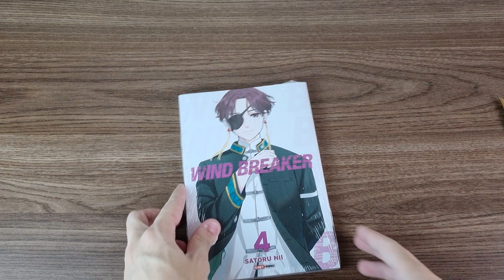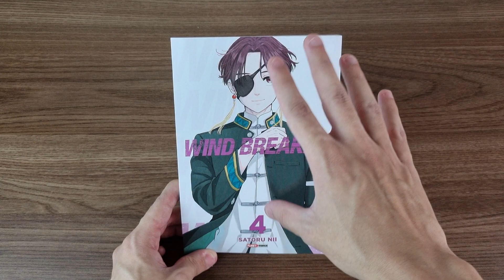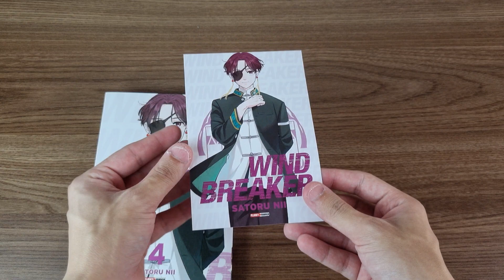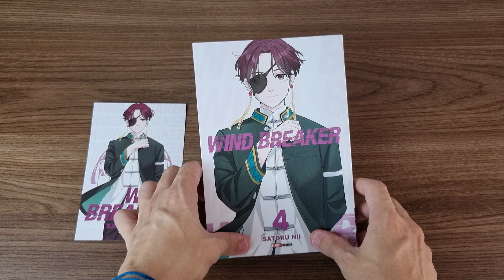UNBOXING #203 - WIND BREAKER VOLUME 4 PANINI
Saaaalve meus nobres!
Trazendo o volume 4 do mangá do ano! rsrsrs

Wind Breaker é bão demais tropaaaaa!